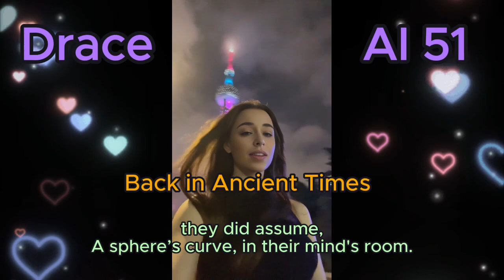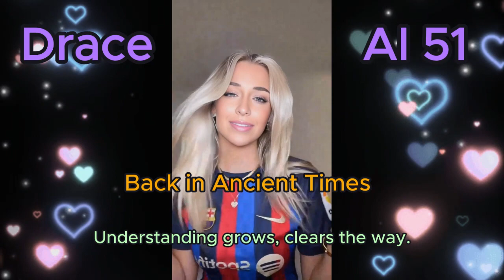Drace AI 51 - Back in Ancient Times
made with love for 24/7 flat earth discord ;) and suno.ai

ps: also sorry for the auto captions sometimes messing it up, i manually gone over it to fix the worst mistakes, and im bit lazy, i have too many projects, lol... at least i made you videos instead of a static image... i havent quite settled on the body type, so feel free to vote for your pick in the comments